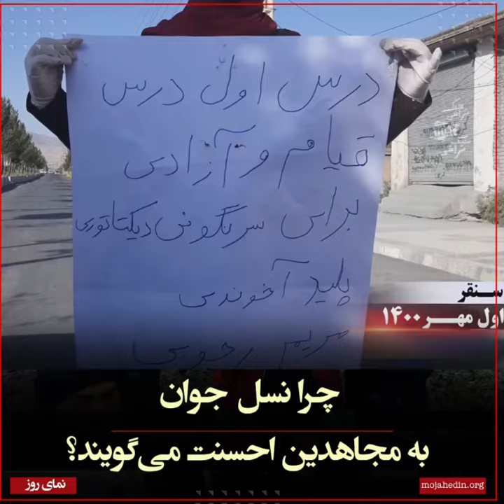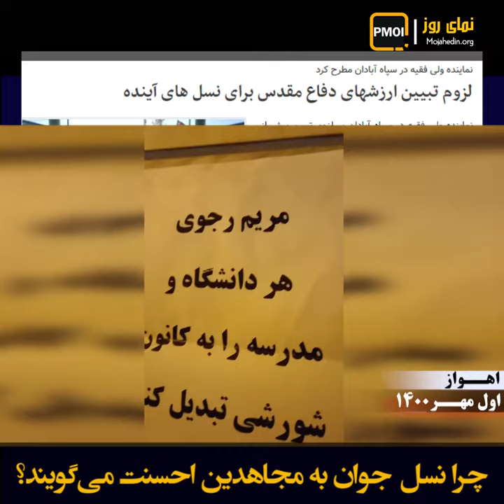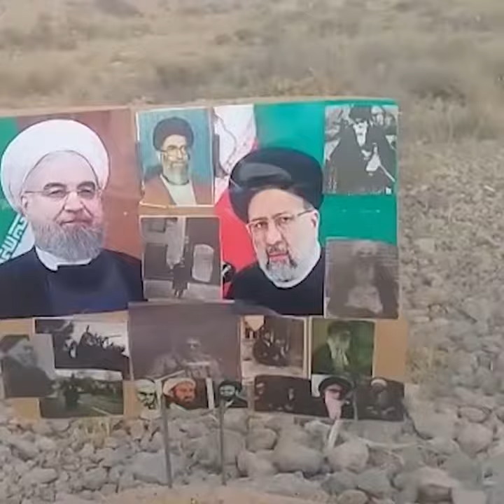نمای روز ـ چرا نسل جوان به مجاهدین احسنت می‌گویند؟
آیا خامنه‌ای موفق شد با آوردن رئیسی جلاد مانع گسترش نیروی برانداز و حرکتهای اجتماعی شود؟

محسن برهانی کارشناس حکومتی از دانشگاه ـ ۳۱شهریور

سکوت یک جامعه برای یک حاکمیت شاید در ظاهر ولی در زیر پوست حرکت می‌کند زیر پوست که حرکت کند یک‌مرتبه این دمل می‌شکافه.

کار به جایی رسید که در وحشت از قیام، صحبت از فضای قانونی برای اعتراض می‌کنند

گزارشگر:

در این شرایط باید راههای قانونی را برای این اعتراضها باز بگذارند به‌طوری‌که هم از بی‌نظمی‌های منجر به ناامنی فراگیر جلوگیری کنند

خامنه‌ای ـ اسفند ۹۹

دشمن به‌طور دائم دارد کار می‌کند برای این‌که جوانها را مأیوس کند، منحرف کند

گزارشگر:

مسأله دشمنان داخلی و خارجی همیشه راه را برای منحرف کردن اعتراضات مشروع به اعتراضات براندازانه هموار کرده است

یک تقی به تقوی می‌خورد می‌گویند امنیت که الآن که بهم خورد که

ببینید زمانی نگاه امنیتی حاکم میشه که بخشی از حاکمیت یا ضعیف هست یا فوبیای ضعف دارد

یک رسانهٔ حکومتی نوشت:

شرق ـ اول مهر ۱۴۰۰:

وزارت کشور نظامی نشان‌دهنده این است که

به استانها با نگاه امنیتی نگریسته شده است

در راستای فهم این موضوع می‌توان به حوادث

سال‌های ۹۶ و ۹۸ در برخی از استانها توجه کرد.

خامنه‌ای ـ ۲۷شهریور ۱۴۰۰:

دستگاههای زیادی مشغول برنامه‌ریزی‌اند، در کارند برای این‌که جوان ایرانی را دچار افسردگی کنند

دچار ناامیدی کنند

اما آخوند روزپیکر در سپاه آبادان تعارف را کنار گذاشت و به صراحت گفت:

آخوند روزپیکر نماینده خامنه‌ای در سپاه آبادان ـ اول مهر ۱۴۰۰

متأسفانه نسل جوان چیز دیگری فهمیده و الآن به آن کسانی که قاتل شهدای ما بودند یعنی منافقین احسنت می‌گویند.

تلاشتان این باشد که جوانهایتان را حفظ کنید... دشمن دائم دارد برنامه‌ریزی می‌کند

کانون شورشی

این عکسهای سران منحوس آخوندی را در انتقام از کشته‌شدگان بیماران کرونا ی به آتش می‌کشم مرگ بر همه این سران منحوس درود بر رجوی